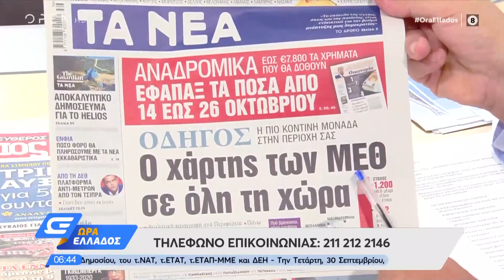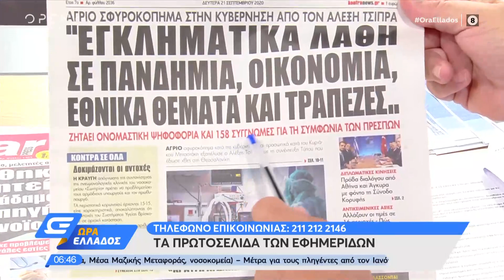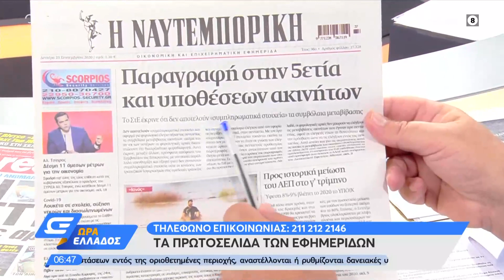Εφημερίδες 21/9/2020: Τα πρωτοσέλιδα | Ώρα Ελλάδος | OPEN TV